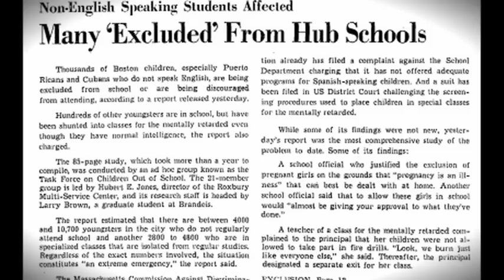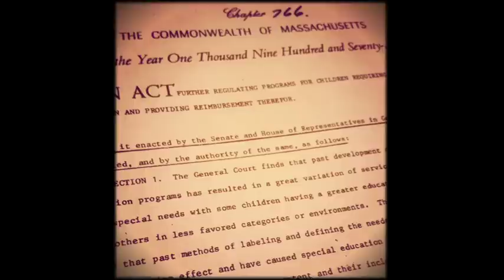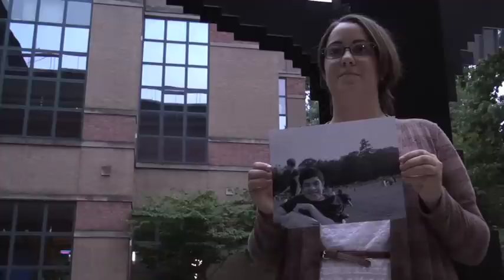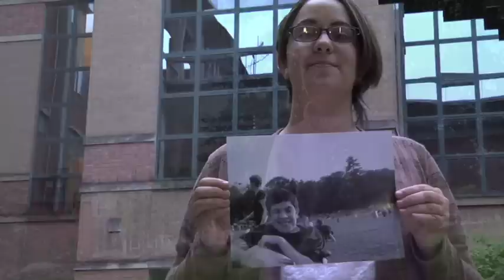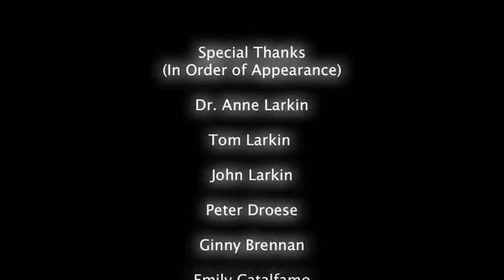UN/SEEN:MAC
In 1970, a group of concerned citizens decided to take on the system on behalf of the Commonwealth's most vulnerable children. They prevailed.

Prior to 1973, Massachusetts students, particularly those with disabilities, were being excluded from Commonwealth schools. The commitment of a group of dedicated citizens, which later became Massachusetts Advocates for Children (MAC) changed all that.  The result was Massachusetts General Law Chapter 766, the first special education law in the nation.

Massachusetts recently celebrated the 40th anniversary of this landmark special education law.  UN/SEEN was created by Mouthpiece Pictures to help tell the story of MAC's critical role in protecting the rights of the Commonwealth's most vulnerable citizens.